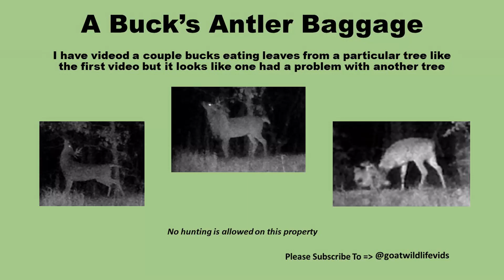A Buck’s Antler Baggage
I have videoed a couple bucks eating leaves from a particular tree like the first video but it looks like one had a problem with another tree